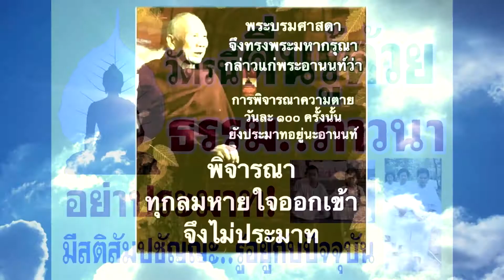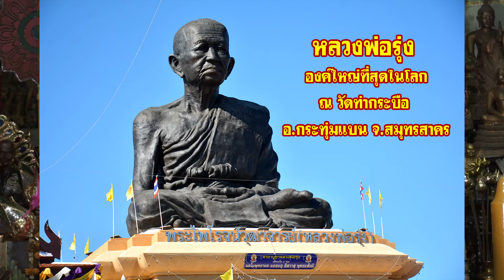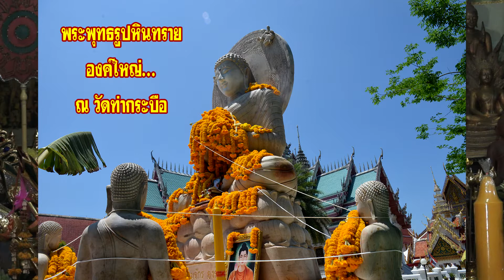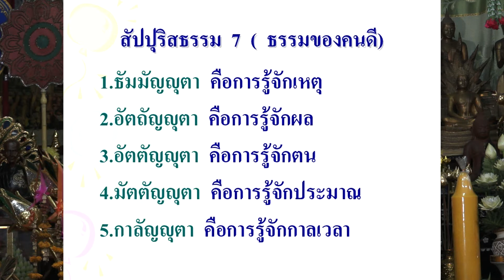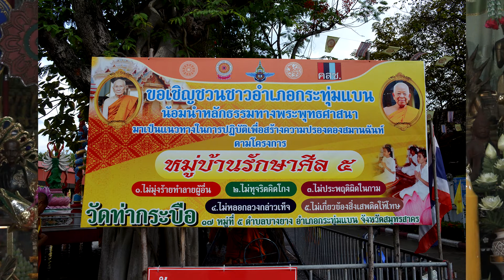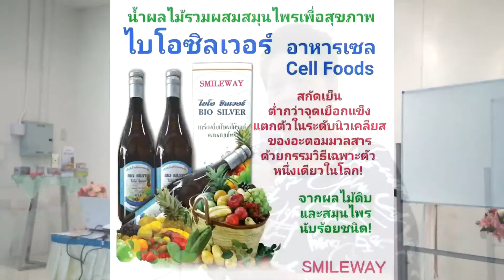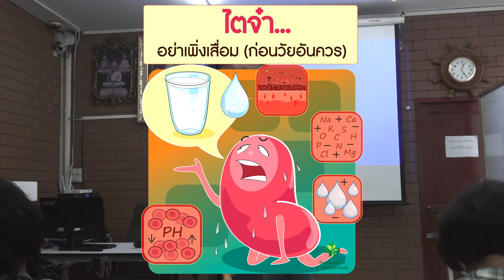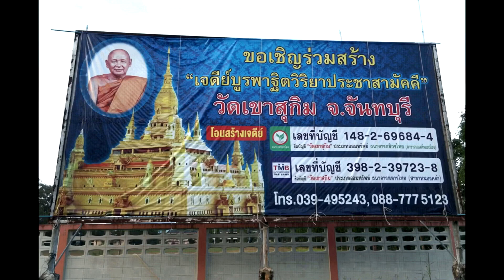ธรรมนำโลกทีวี 19 กย 61 ตอนวัดท่ากระบือ(เจ้าอาวาส)แถลงข่าวงานบุญ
รายการธรรมนำโลกทีวี 19 กย.61 พระเดชพระคุณพระครูสิริสาครธรรมหรือหลวงพ่อจำนงค์ เจ้าอาวาสวัดท่ากระบือ ต.บางยาง อ.กระทุ่มแบน จ.สมุทรสาคร แถลงข่าวงานบุญและให้ข้อคิดธรรมกับรายการ..รายงานโดย..ณัฐวุฒิ วัชรพินธ์ุ ผู้ดำเนินรายการ โทร.087-917-5357